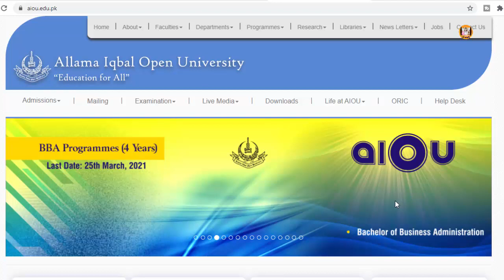Allama Iqbal Open University AIOU Spring Result B.ed 1.5, B.ed 2.5 ,B.ed 4 Semester Spring 2020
In this video you may know about Allama Iqbal Open University AIOU Spring Result  B.ed 1.5  B.ed 2.5  B.ed 4 year Semester Spring 2020.